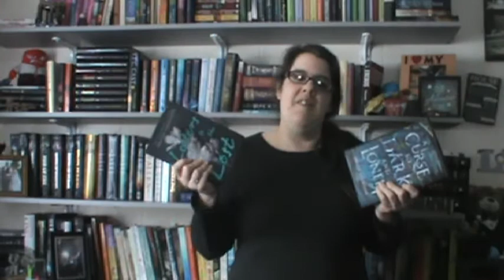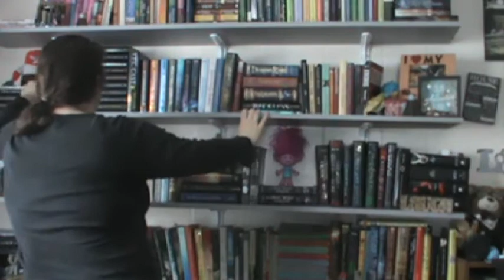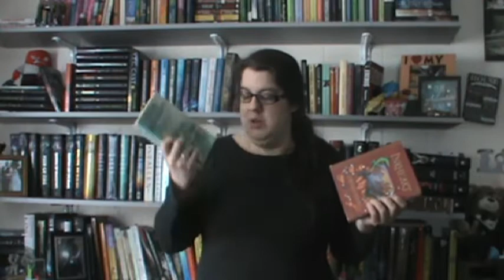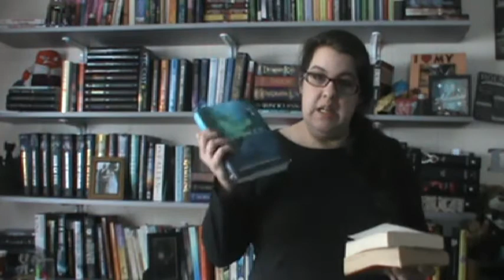BURN, REWRITE, REREAD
EXPAND ME.

Please bare with me as I am still learning editing! I am learning as I go! As well trying to figure out what setting is best for my videos. Still teaching myself my video editing software, I hope you can bare with me as I am working out my flaws! I am also saving money for a new Camera, so please bare with me!!

This tag was alot of fun to do, maybe we can do this tag once a year?

I tag anyone who wants to do this. This tag came from Breakeven Books, but original is tagged also linked below.
*~ Books Mentioned~*~
The Hunger Games By Suzanne Collins
Letters to the Lost By Brigd Kemmerer
A Curse So dark and Lonley By Brigd Kemmerer
Unraviled By Alyson Noel
What Alice Forgot By Liane Mortilty
Inkheart By Conerlia Funke
Stitching Snow By R. C. Lewis
Bring Me Back By B. A. Paris
The Exiled Queen By Cinda Williams Chima
Deep Blue By Jennifer Donnlelly
Red Queen By Victoria Averyard
Girl With the Dragon Tattoo By Stein Larrson

Wish List-
Any profits made with this link, will go right back to this channel!

Everything mentioned in this video was bought by me( )
Items in this video were sent by publisher or author ( )